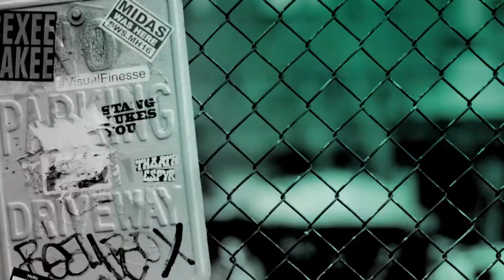Nicholas Pinnock And Yolanda Kettle Talk 'Marcella' Series 2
'Marcella' actors Nicholas Pinnock and Yolanda Kettle talk to BUILD about the latest series and share stories from production.